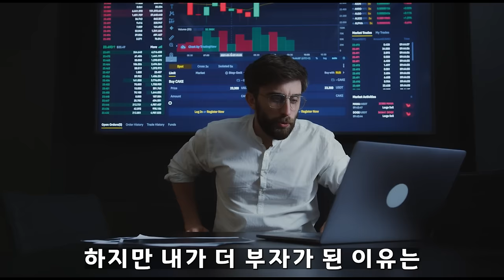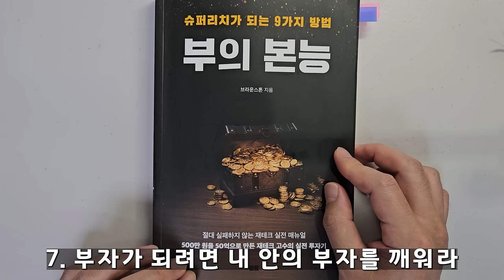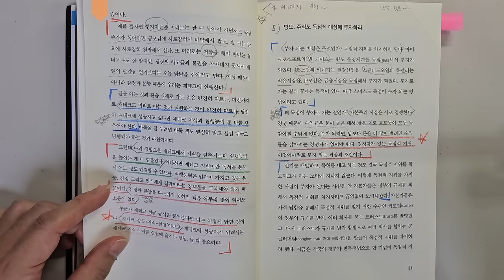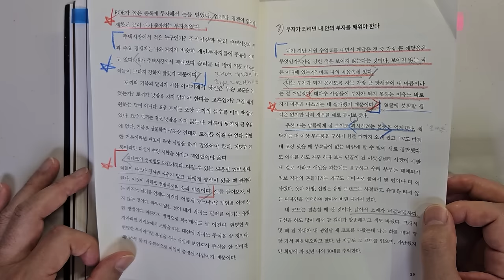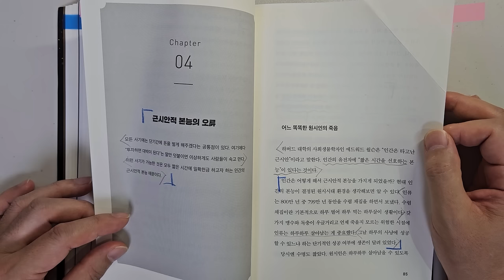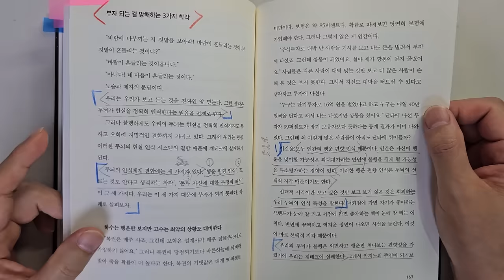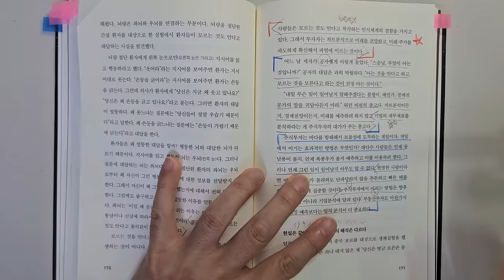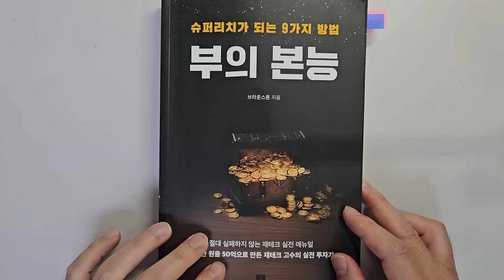500만원을 50억으로 만든 브라운스톤 우석 재테크 고수가 말하는 주식투자 성공을 위해 가장 중요한 7가지요소 주식|투자|주식 강의 공부 책 추천 @세상의 모든 책들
주식투자 성공을 위해 가장 중요한 7가지요소 '부의 본능'|지은이 브라운스톤(우석) |출판사 토트

안녕하세요
이번 시간에는 브라운스톤(우석)님이 지은  '부의 본능'을 리뷰하였습니다.

우석님은 500만원을 50억으로 불려 40대에 경제적 자유를 이루었다고 합니다.

1 자유롭게 살고 싶다면 투자하라
2 실패를 두려워하면 부자가 될 수 없다
3 고수의 투자법
4 재테크를 망치는 이유
5 돈 벌려면 독점적 대상에 투자하라
6 이길 수 있는 투자만 하라
7 부자가 되려면 내 안의 부자를 깨워라.

바랍니다.

더위 조심하시고요.

감사합니다.